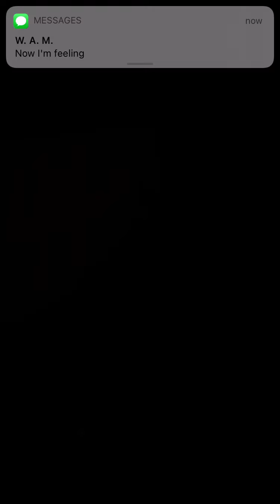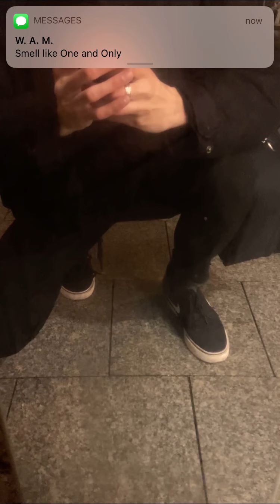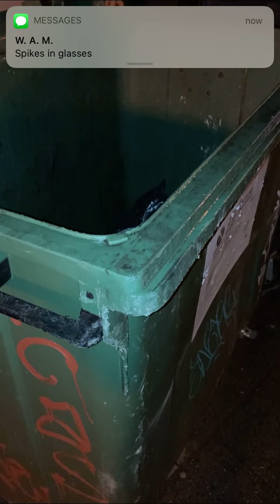Plié - Don't Push Me (Music Video)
Directed, produced, edited & starring - Plié
Vocals - Matas Linkauskas
Guitar - Vilius Daumantas
Bass - Kasparas Kaminskas
Drums - Jokūbas Andriulis
Saxophone - Nedas Latovinas

Management - Marija Astromskaitė

Engineered, recorded & mixed by Vilius Daumantas and Natas Kunas
Mastered by Natas Kunas